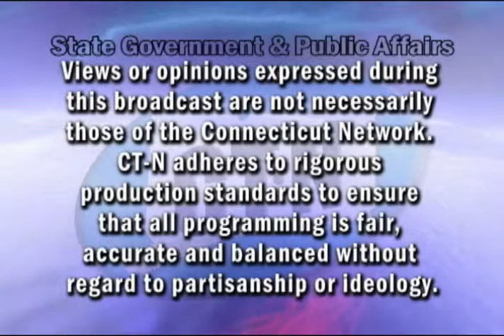Conversations at Noon: Civil War Commemoration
Even 150 years later, no event in American history generates as much debate as the Civil War. How have perceptions of the war changed over time?  Do we view it differently than we did 50 years ago? Does our location change our perception?

Dr. Warshauer, Co-Chair of the Connecticut Civil War Commemoration Commission, a Professor of History at Central Connecticut State University and Editor of the recently published book 'Inside Connecticut and the Civil War: Essays on One State's Struggle' is joined by two of the book's authors, James E. Brown and Emily Gifford, for a panel discussion moderated by the Connecticut Network (CT-N)'s Diane Smith.